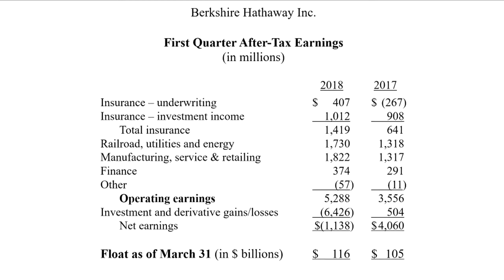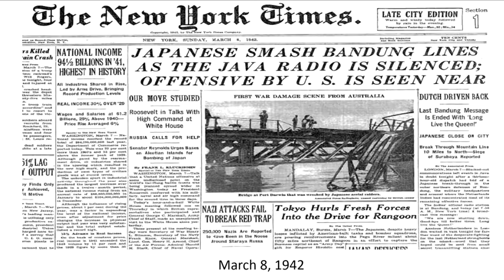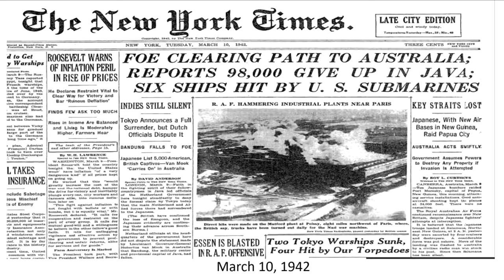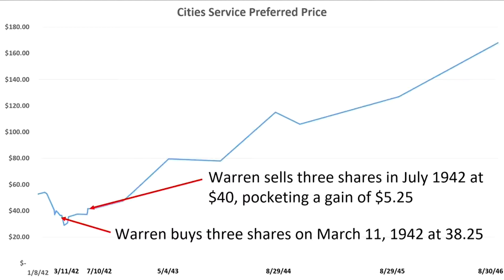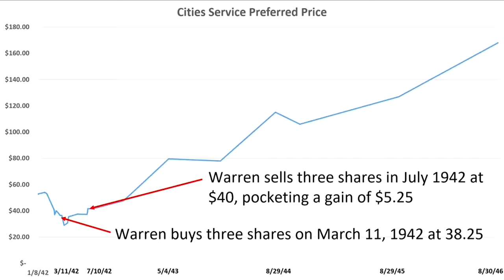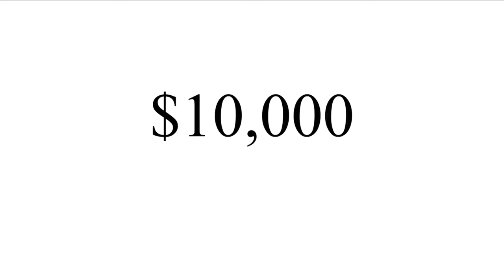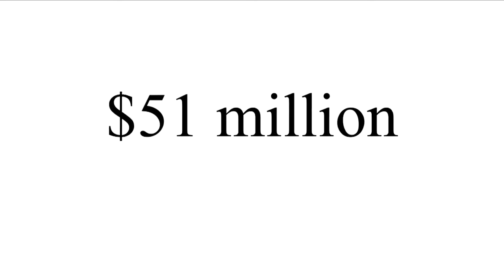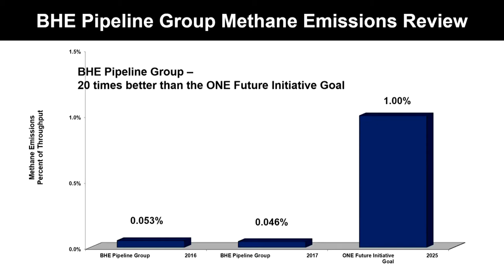2018 Berkshire Hathaway Annual Meeting (Full Version)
Berkshire Hathaway annual shareholder meeting (May 5, 2018)
Video combines Morning session & Afternoon session.